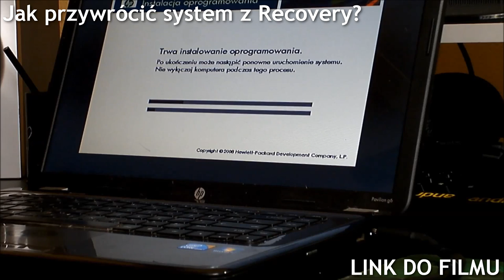VideoTesty - Podsumowanie Tygodnia #2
Polecamy przegląd najciekawszych materiałów, które pojawiły się na naszym kanale w dniach 8-16 Grudnia. Zobacz poradniki zakupowe, rankingi, newsy oraz testy sprzętu dla graczy. Zapraszamy!

Jak wymienić pastę termoprzewodzącą w Laptopie? ►
Jak przywrócić system z Recovery w Laptopie HP? ►

Redakcja Portalu
VideoTesty.pl